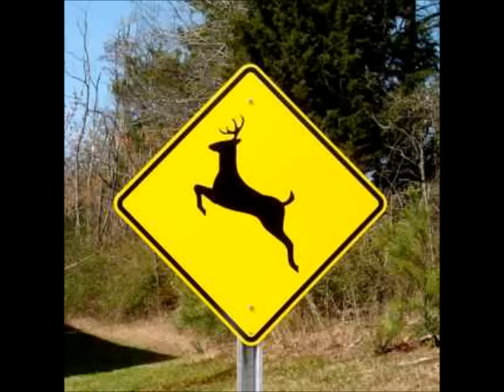ORIGINAL - Please Move The Deer Crossing Sign.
This audio original and full clip from Y94 Playhouse Fargo, ND radio station was too funny to not find a way for more people to hear it so thus, this video. A lady asks for help getting deer crossing signs moved to lower traffic areas. "The government can guide deer to lower traffic areas" ha! ha! ha! ha! ha! Kudos to Y94 Playhouse and Donna for the joy that you have given many through laughter.